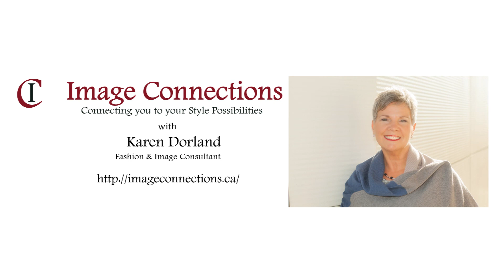Fun Behind the Camera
Have you ever sat and laughed harder at the bloopers from a movie, than the actual movie?
This video lets you in on the OOOPS and bloops that were made during the making of my videos.